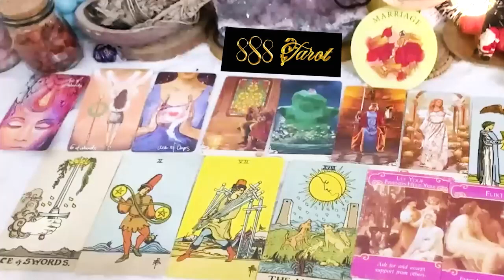LIBRA FEBRUARY 2024 - I WAS WOKEN UP OUT OF BED TO DO THIS READING LIBRA FEBRUARY TAROT LOVE READING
Hello!!!